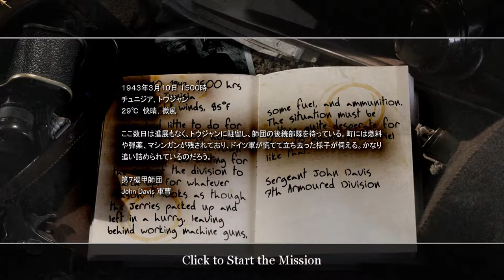【PC字幕】Call of Duty 2 キャンペーン#14 "Outnumbered and Outgunned"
OS : Windows10 64bit
CPU : Core i7-7700K 4.2GHz
RAM : 16GB
GPU : GTX1080Ti 11GB+Asetek
キャプチャボード : Monsterx u3.0r
モニター : LG-4k 27インチ
キーボード : K65 RAPIDFIRE Cherry MX Speed RGB COMPACT
マウス : logicool g402